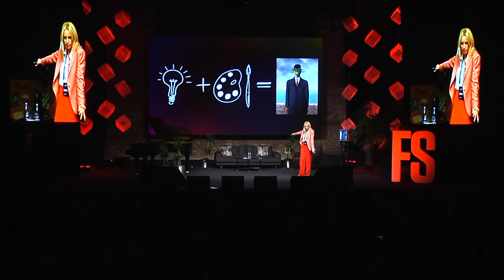Pınar Seyhan Demirdag talk at Fifteen Seconds Istanbul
Seyhan Lee co-founder Pinar's talk may be the most educational talk you'll watch about A.I. since it is designed to help us overcome our biggest fears, prejudices, and setbacks around artificial intelligence. During 15 minutes, Pinar challenged the audience to question their beliefs about:

1. I don’t get A.I.
2. A.I. makes art now, great!
3. A.I. is developing rapidly
4. A.I. art is not art
5. A.I. is going to replace our jobs

Unless we have a human-centric approach, development, and lingua franca around A.I., we will unconsciously contribute to the formation of Skynet. Share the talk with your following to spread this conscious worldview.